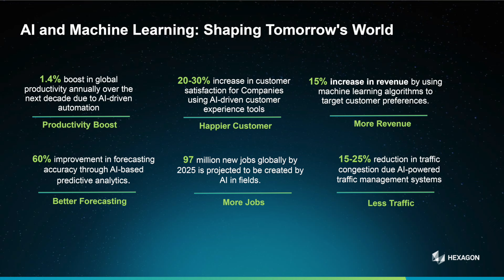Hexagon: pioneering sustainability through digital transformation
In an Energy Connects Discussion ahead of ADIPEC 2024, Chiranjib Sengupta spoke to Joseph El Bitar, Vice President and General Manager, Hexagon Asset Lifecycle Intelligence, to explore how Hexagon is helping the energy industry build scalable ecosystems for a sustainable future. Joseph explained how Hexagon Asset Lifecycle Division helps customers design, construct and operate more profitable, sustainable and safe industrial facilities, accelerating project modernisation in digital maturity. He also touches on the company’s progress in capitalising on human capital led by AI and machine learning, and why he is looking forward to the world’s most pivotal energy event next month.